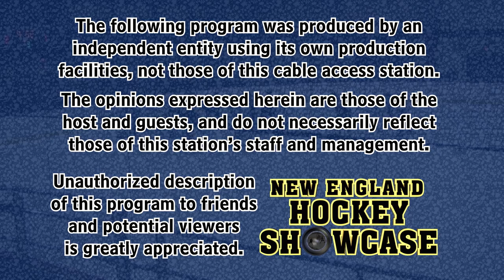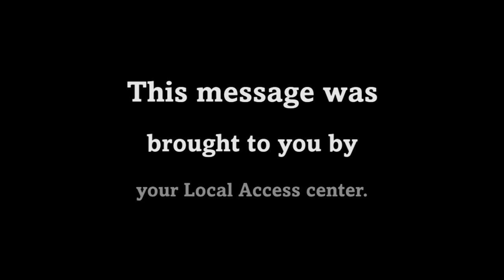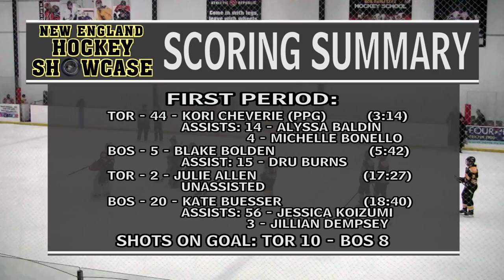New England Hockey Showcase - Episode 14-06: Toronto Furies vs Boston Blades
New England Hockey Showcase presents a Canadian Women's Hockey League game between the Toronto Furies and the Boston Blades, played on February 9, 2014 at the Rodman Arena in Walpole, MA.